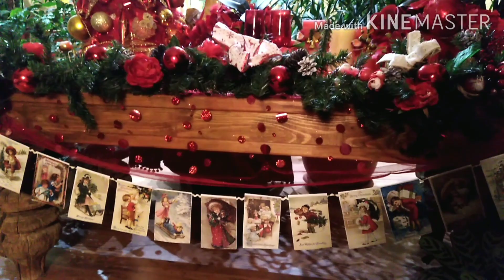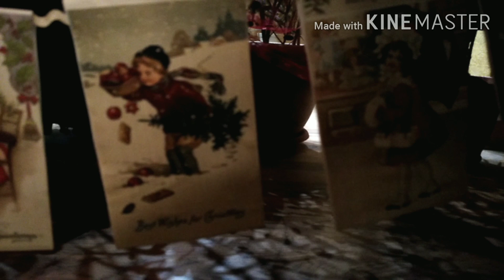Новогоднее украшение дома